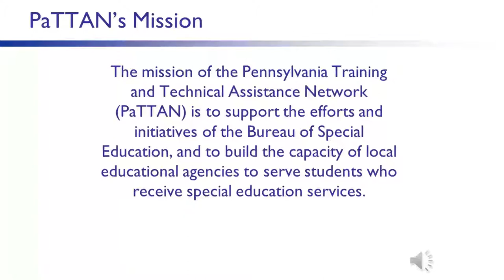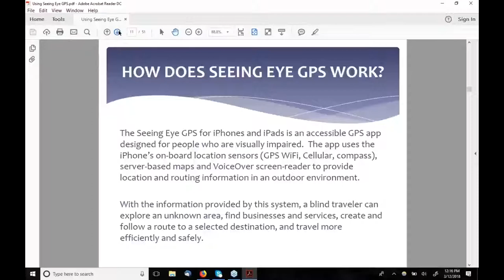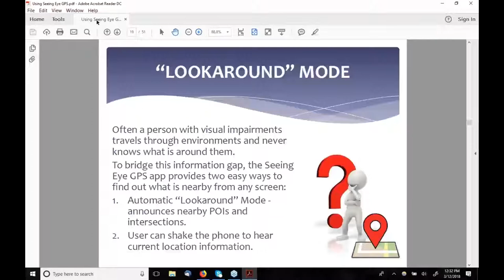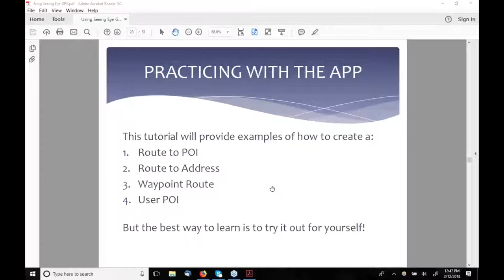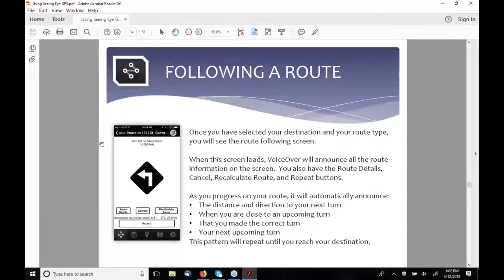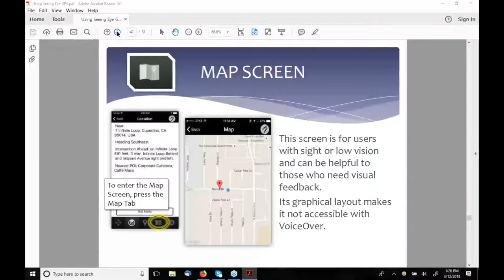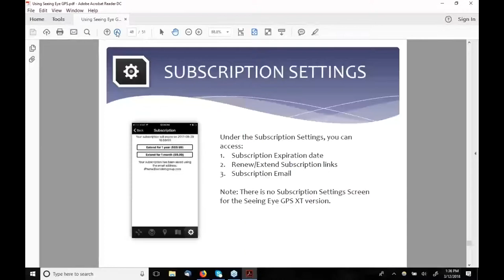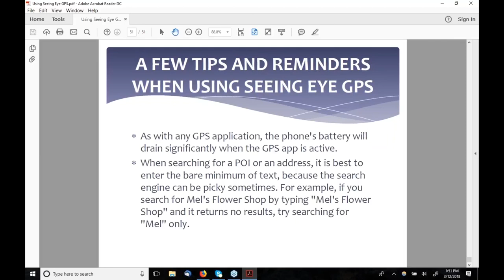Learning Sendero Group’s Seeing Eye GPS App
This webinar is a starting guide intended for Orientation and Mobility Specialists interested in learning the basics of Sendero Group's Seeing Eye GPS App.  The following topics are covered:
·         Benefits of Accessible GPS
·         Frequently Asked Questions
·         Downloading, Purchasing, and Upgrading the App
·         App Basics: Accuracy, Maps, Basic Functions
·         Getting Started: Screen Layout, Function Buttons
·         App Functions: Location, LookAround Mode, Points of Interest (POIs), and Routes
·         Practicing with the App: Learn How to Create Various Routes and Save your own Points of Interest (POIs).
·         Helpful Tips to get the most out of Seeing Eye GPS